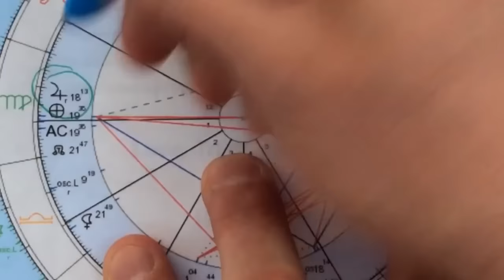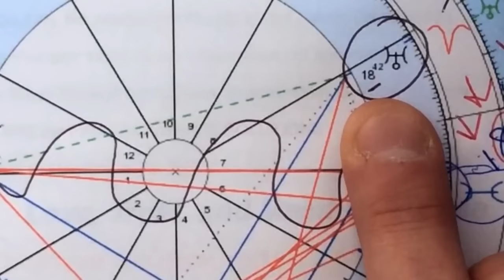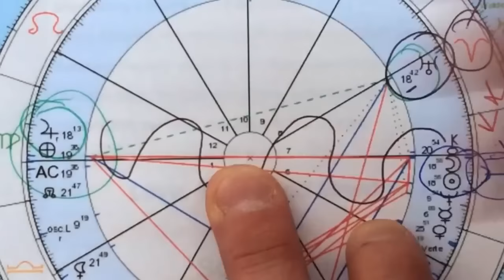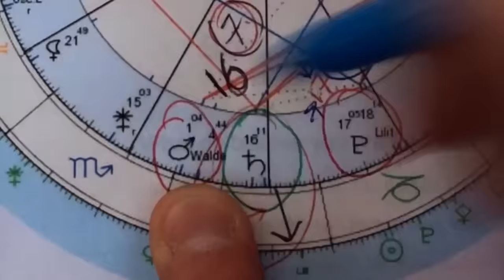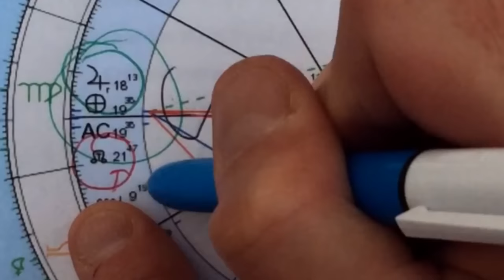AstroXtra: Total Solar Eclipse in Pisces • March 8, 2016 • Analysis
Christopher Witecki analyzes the planets and energy for the TOTAL SOLAR ECLIPSE predicted for earth on March 8, 2016.